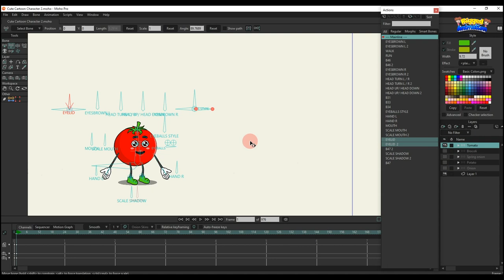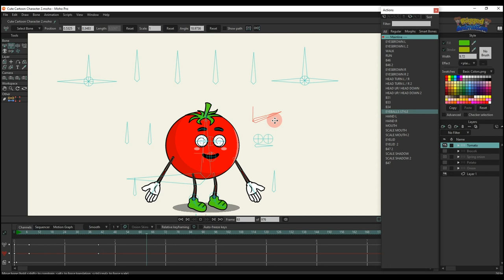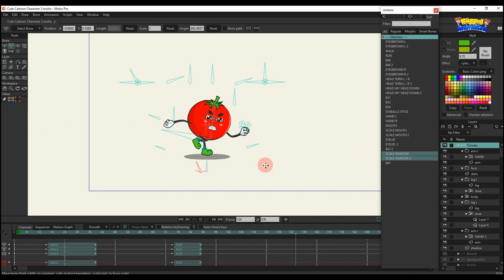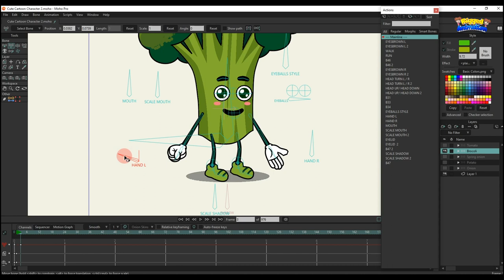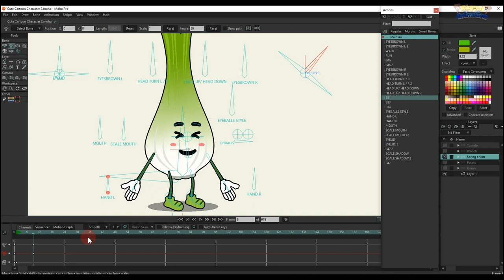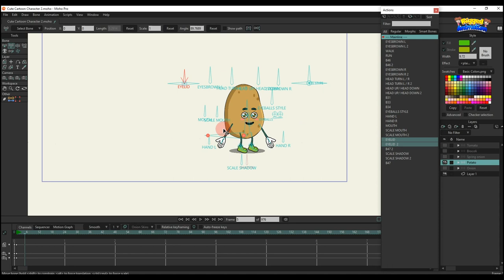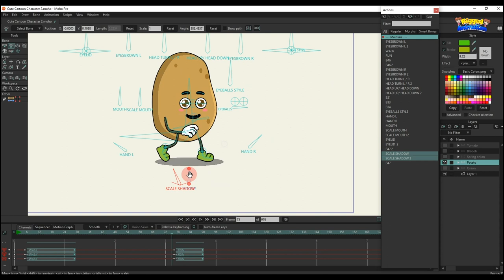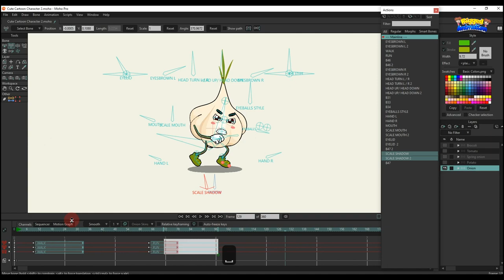Cute Cartoon Character 2 | Moho | Rigged Animation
🔆Cute Cartoon Character 2 :

🔴 Smart bones EYELID : Change the character's eyelid styles.

🔴 Smart bone EYEBROW L - EYEBROW R : Change eyebrow shape.

🔴 Smart bone HEAD TURN L / R : Rotate left, rotate right.

🔴 Smart bone HEAD UP/ HEAD DOWN : Look up, look down.

🔴 Smart bone EYE STYPE : Change different eye shapes.

🔴 Smart bone EYEBALLS STYLE: Change eyeballs patterns.

🔴 Smart bone EYEBALLS : Move the eyeballs.

🔴 Smart bone MOUTH: Changes mouth patterns, with 9 different mouth styles.

🔴 Smart bone SCALE MOUTH: Change to big or small mouth size.

🔴 Smart bones HAND L and HAND R: Change hands with 7 different hand styles.

🔴 Smart bones SCALE SHADOW: Change the size of the shadow large or small.